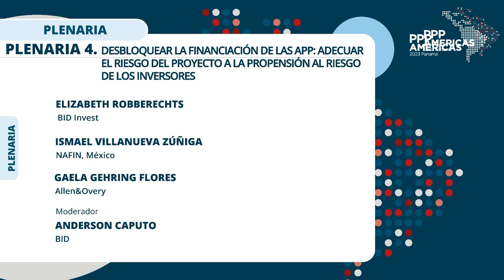Plenaria 4. Desbloquear la financiación de las APP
Plenaria 4 - Desbloquear la financiación de las APP: Adecuar el riesgo del proyecto a la propensión al riesgo de los inversores

PPP Américas 2023 tuvo lugar en Ciudad de Panamá, los días 18, 19 y 20 de julio de 2023. Siga conectado a las redes del BID para saber más sobre próximos eventos.